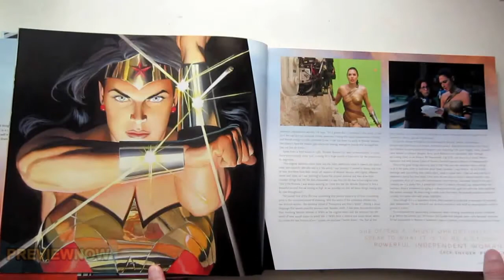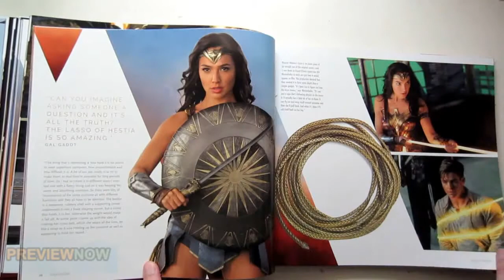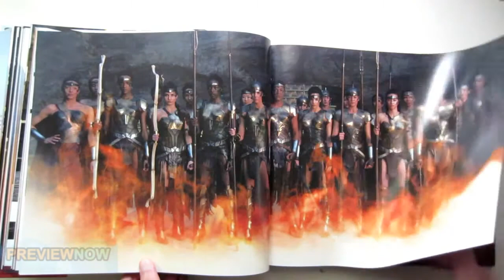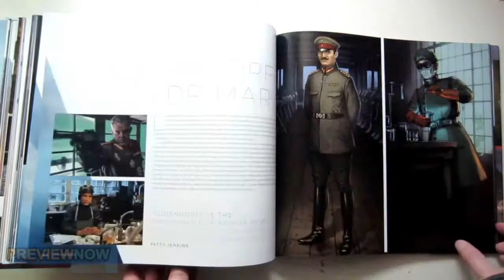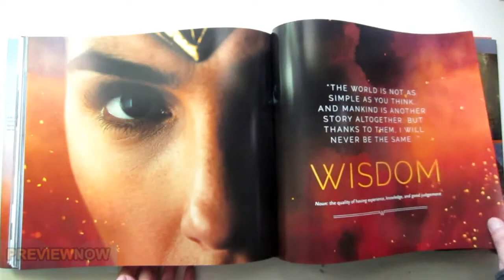Wonder Woman The Art and Making of the Film Flip Through - Gal Gadot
Wonder Woman The Art and Making of the Film Flip Through.
 A look at the movie concept art, set and costume designs, sketches and storyboards, the book delves deep into the filmmaking process and more.